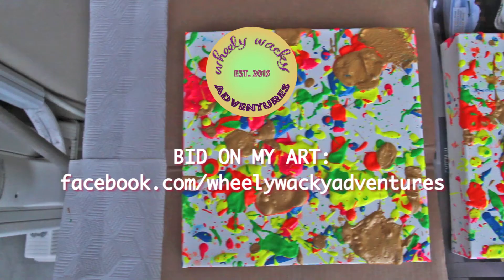DROP PAINTING WITH MY HEAD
Thought it was about time I did some more painting like the big one I did 4 years ago (as seen in the 'Using My Head to Overcome Challenges' video)!
This week I've done two 25x25cm and two 15x15cm. The two big ones and one little one are for sale on our Facebook page.
Lots of people have been asking for them so here's your chance!
I can also do custom colours if you would like to choose colours that match your decor. There's also a black canvas option in the 15x15cm.

to place a bid!

Music from Hook Sounds:
Artist: Nicolai Heidlas
Title: 50 New Cities